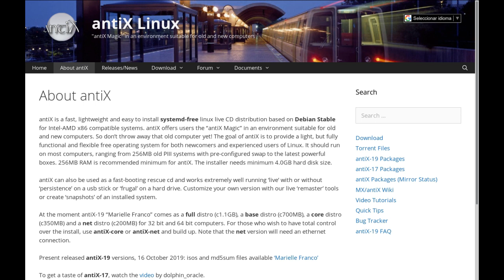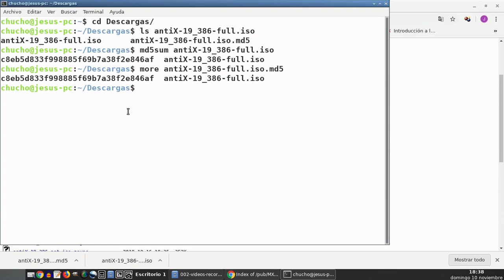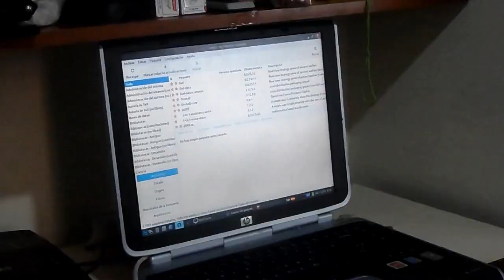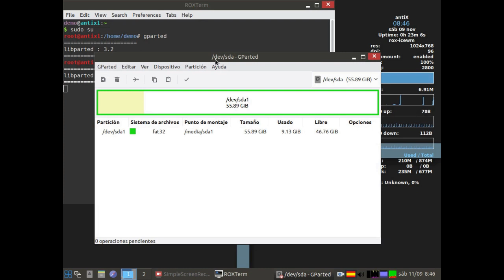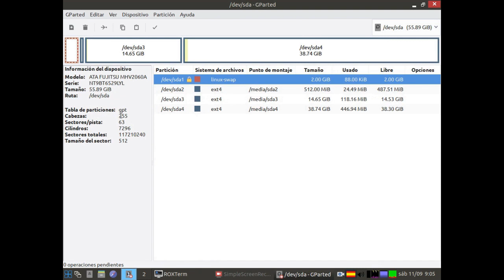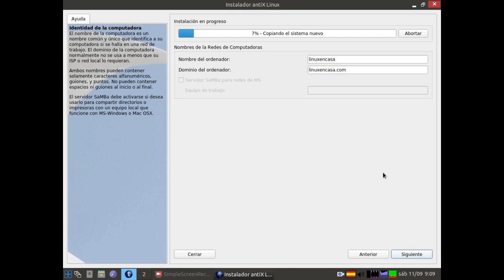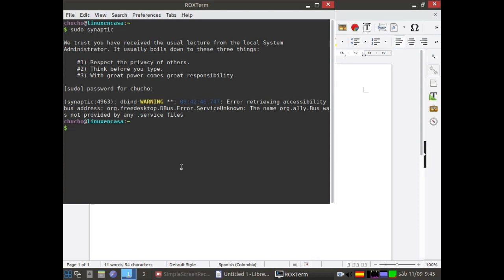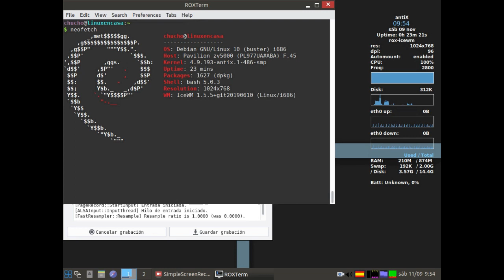AntiX LINUX 19 en un PENTIUM 4 – Instalación Paso a Paso – RESUCITA TU VIEJO PC [V030b]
Instalación Paso a Paso del Sistema Operativo GNU / Antix Linux 19 - “Marielle Franco” - En un Portatil HP Pavilion ZV5000 (PENTIUM 4)

DETALLES TECNICOS:

Sistema Operativo:
AntiX Linux 19
Versión full - 32 Bits
Kernel:  4.9
Basado en GNU/Linux debian 10 Buster

Computador:
Portatil HP Pavilion ZV5000

Procesador:
Pentium 4 – 2.8 GHz